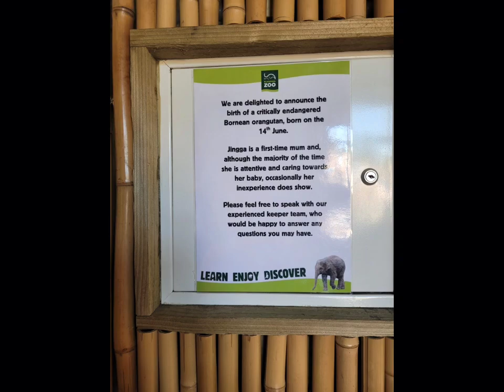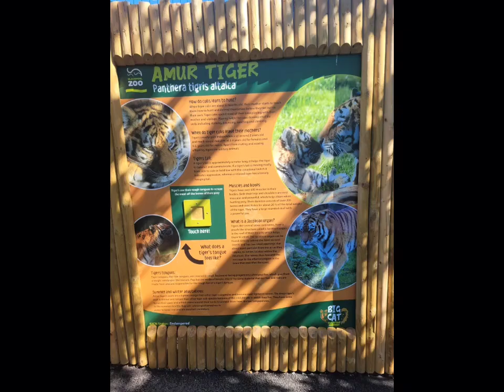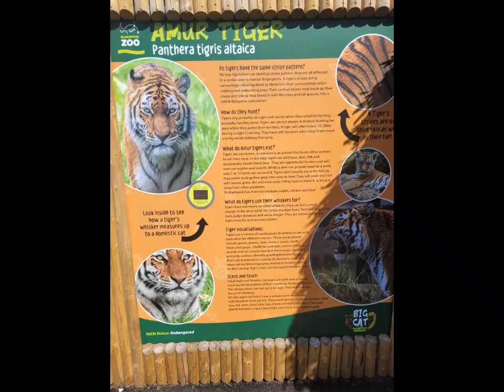Blackpool Zoo, Sea Life, Haven 23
All the support really does mean a lot to me.